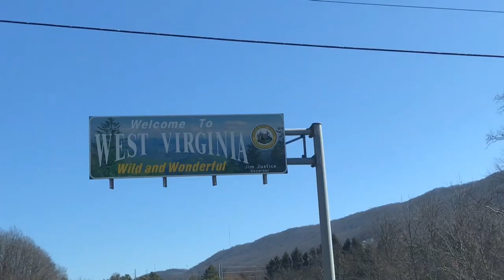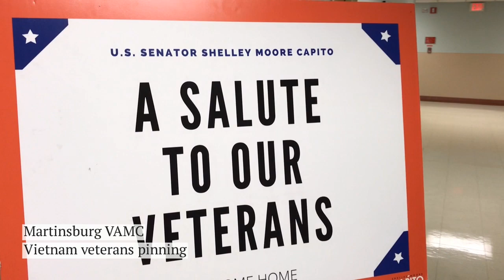February Work Week Recap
Recap of Senator Capito's state work week in different parts of West Virginia.

Highlights:
- brought the White House’s Office of National Drug Control Policy Director Jim Carroll to Mingo and Logan counties to see how we’re combatting the opioid epidemic.

- hosted a Girls Rise Up event at Meadows Elementary in Cabell County with Congresswoman Carol Miller and Huntington Fire Chief Jan Rader.

-  visited Mercer County to see the Bluefield Blue Jay’s facilities and check in with Princeton’s city leadership.

- held a field hearing at Tamarack with Senator Manchin to discuss my bill, the New River Gorge National Park and Preserve Act.

- toured the Mountaineer Recovery Center in Kearneysville to meet with individuals in recovery.

- presented “Welcome Home” pins to Vietnam veterans at the Martinsburg VA Medical Center.